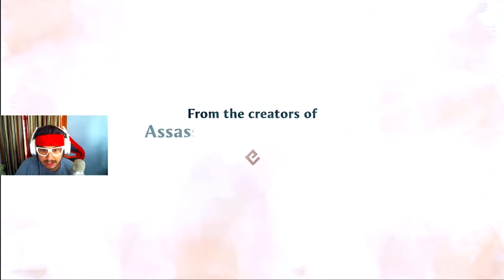E3 2019 Ubisoft, God Monster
Please Ignore or flag spam, negative, or hateful comments. We're here to have a good time. Thanks everyone, and enjoy :] also give me tips to edit or improve my video.